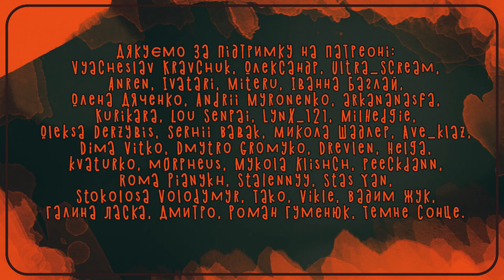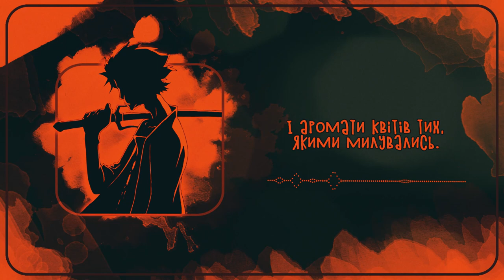Shiki no Uta from Samurai Champloo ED | UKR cover by Delvirta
Оригінал: Minmi - Shiki no Uta

Переклад: Deyvald
Вокал: Delvirta
Тюн, таймінг: Delvirta, Feeja
Зведення: ihabi
Відео: Uta

Знов попрощаємось з тобою на зорі,
Сном розтане недосяжних мріянь вир
Про ті часи, коли в обіймах
Ластились ми ніжних і міцних…
Прокладали шлях нам теплі промінці
І лагідні вітри.

Весні назустріч в танці цвіт кружляє,
Улітку в Уджі висушує сонце золоті поля.
Осіннє свято прикрасить повний місяць в небесах,
Зима, як завжди, днів зведе рахунок до нуля.

Перед очима і досі повстає
Тепле літо те:
Ясна блакить далеких небес,
Спів веселий, нами зібраний букет,
Сплетіння рук, та спогад
Вицвіте кожен ущент.
Але мине
Три місяці від серпня, і
Нічне світило в вишині
Ми помітим в обіймах хмарин.
Знов прокинусь одна,
Не вернешся назад…
Та знайду до тебе я шлях.

Пробудились мої спогади у голові,
Щоб тебе віднайти – обійду увесь я світ.

І лагідні вітри.

Я пам’ятаю, як оточувало сяйво тебе,
І аромати квітів тих, якими милувались.
Та дорога вже ніколи нас з тобою вдвох не зведе…
Назад нема вороття, і плачу гірко я.

Нестихаючий вітерець розбив вмить тиші бар’єр,
Без страху іду рішуче вперед.
І золотий в руках несу я букет,
Щоб, як раніше, приголубив ти при зустрічі мене.
Розіб’ю в момент цей тиші бар’єр,

Весні назустріч в танці цвіт кружляє, (Цвіт кружляє)
Улітку в Уджі висушує сонце золоті поля. (Всі поля)

Весні назустріч все танцює самбу,

І лагідні вітри.